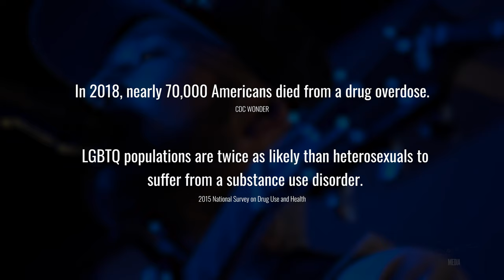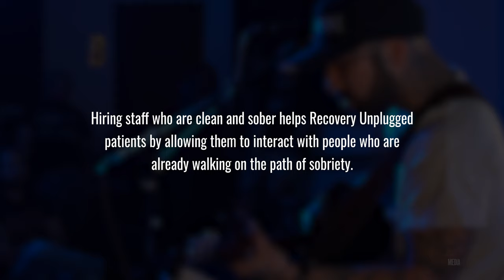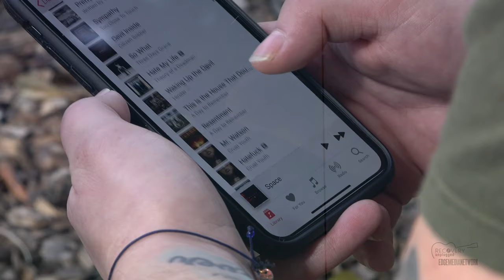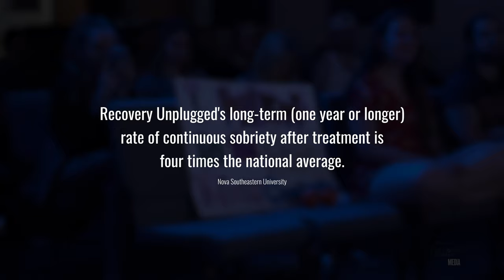LGBTQ in Recovery: Shane R. – EDGE Media Network x Recovery Unplugged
Ready to get sober but not sure where to turn? Recovery Unplugged can help you with sexual orientation and gender affirming treatment.

EDGE Media Network, the leading source for LGBTQ news and entertainment, sat down with a few of our clients and staff to interview them about their experience at Recovery Unplugged as well as their stories of addiction, recovery, and coming out.

Shane struggled for years with drug and alcohol abuse. He entered a vicious cycle of staying clean for a few months then relapsing. He realized that sobriety was about more than just not abusing substances and decided to find himself and get honest this time around. In doing so, Shane finally came out as a trans man and began to live his life not only sober, but free.

Now, Shane works to help people struggling with addiction and alcoholism every day at Recovery Unplugged! He is an admissions coordinator, answering phone calls and chat messages from those seeking help for themselves or a loved one. He makes sure the person on the other line finds a safe place to receive treatment and helps them get there. This line of work is extremely taxing, but Shane feels it to be rewarding and a part of how he stays clean and sober today. Recovery Unplugged knows that providing effective and individualized LGBTQ treatment begins with hiring LGBTQ staff and requiring education geared towards specific populations.